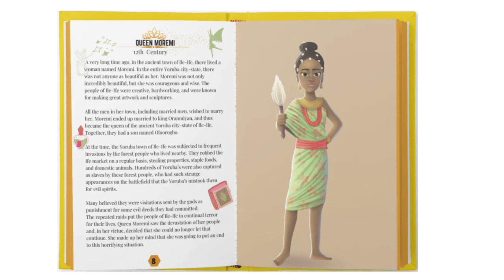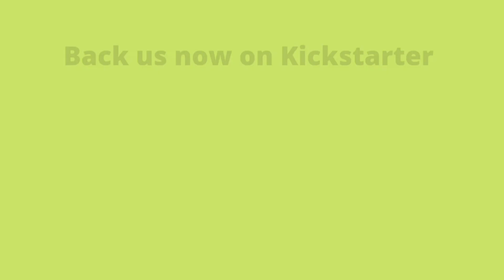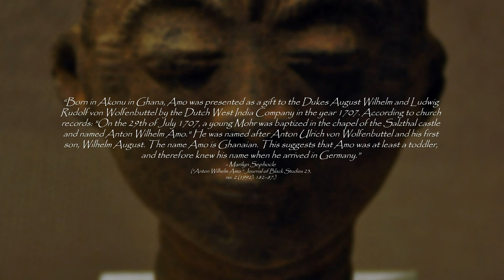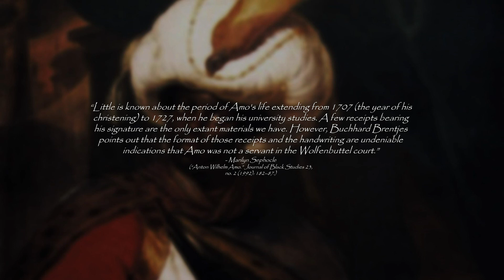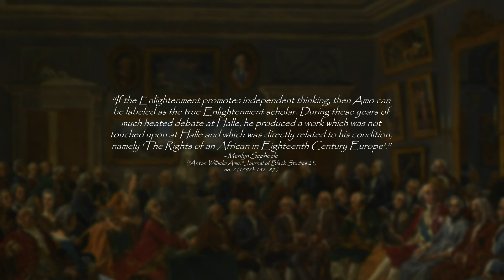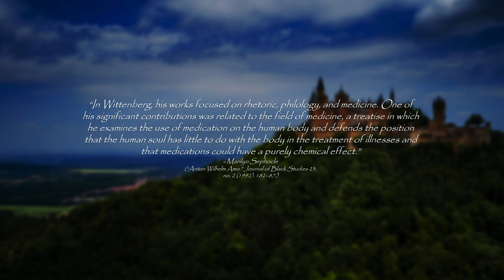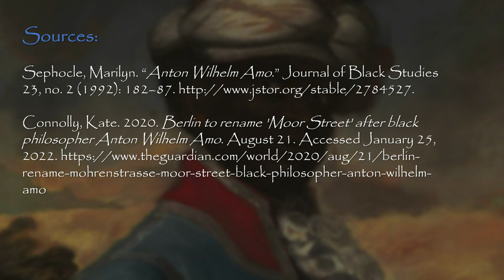The African Philosopher Of Germany